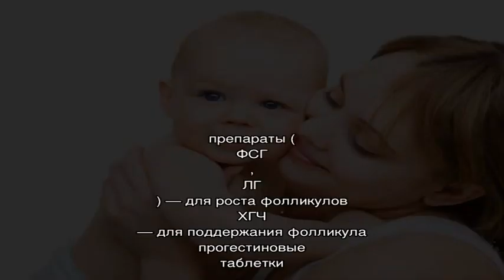Способы стимуляции овуляции. Нужно ли стимулировать овуляцию?